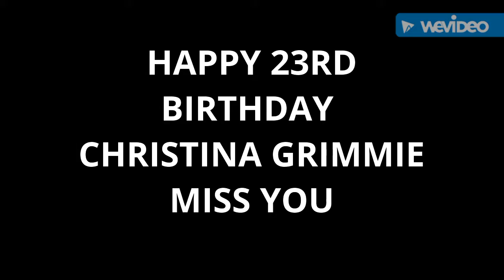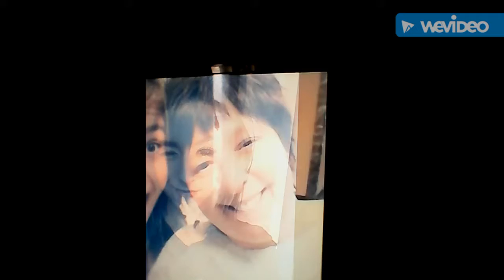happy 23rd birthday Christina grimmie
my tribute to the late great Christina grimmie